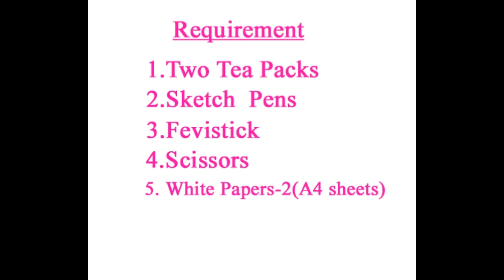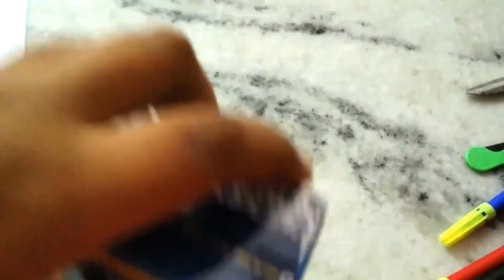DIY /Best Reuse Of Tea Packs /DIY art and craft idea/Best Out Of Waste Craft Idea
Hi friends
 This video shows simple Pens  Store box. This video created by Vedasri.
DIY /Best Reuse Of  Tea Packs /DIY art and craft idea/Best Out Of Waste Craft Idea. To make beautiful Pens Store  Box